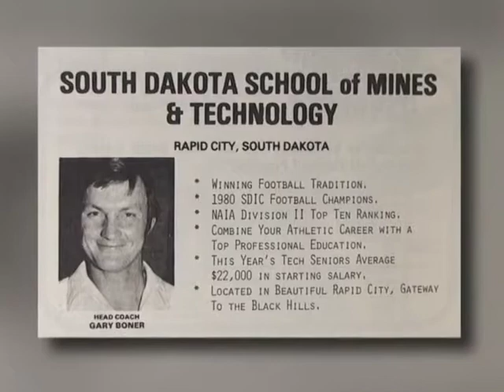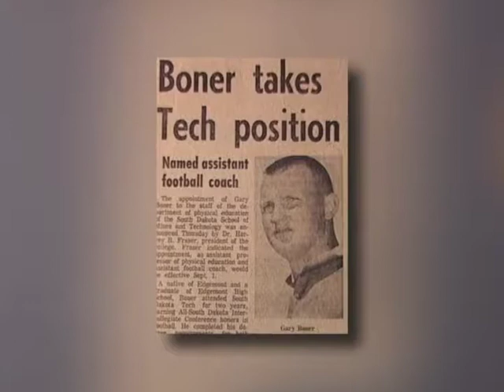Gary Boner - Coach at SD Tech